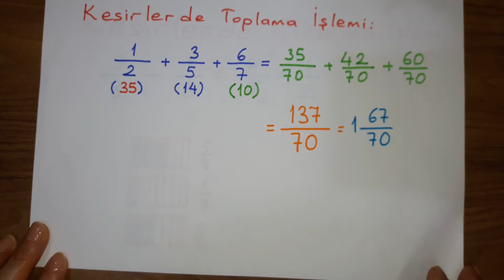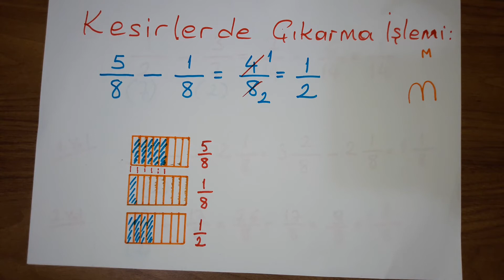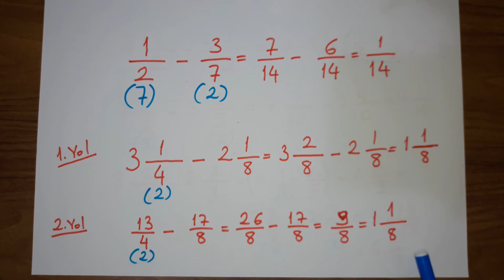Matematik - Temel Matematik - Kesirler - 5.Bölüm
Nuray O.